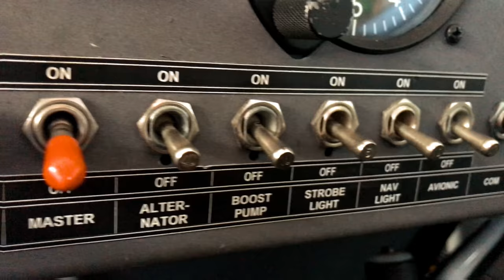EXTRA 200 Aerobatic Flight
! Cameras are mounted safe and do not disturb the pilot while flying !

Track: Epic Trailer 04 - Johannes Bornlöf